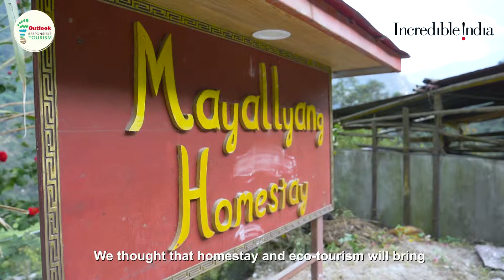GOLD: BEST HOMESTAYS - MAYAL LYANG, DZONGU & BHORAMDEO JUNGLE RETREAT, NEAR KAWARDHA